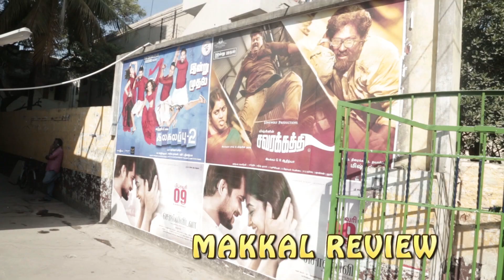Kalakalappu 2 Makkal movie Reviews | Sundar C | Jiiva | jai| Shiva |Nikki Galrani| S WEB TV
Kalakalappu 2 Makkal movie Reviews | Sundar C | Jiiva | jai| Shiva |Nikki Galrani | DEVI KARUMARI THEATER  | S WEB TV